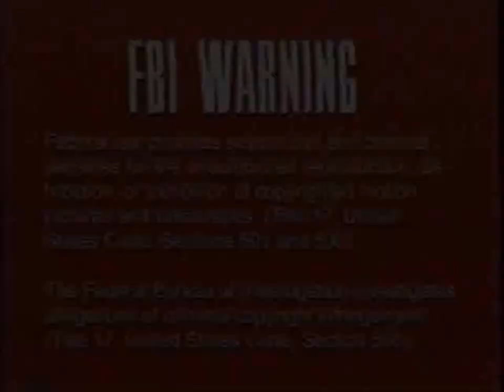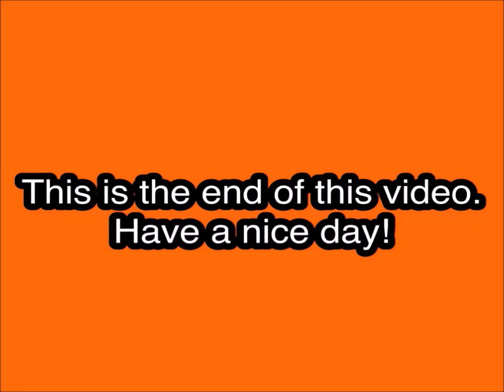Opening and Closing to A Man Called Hero VHS (2001)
Tape distributors: Tribe and The Asylum
No print date
Duplicator unknown

Contents for the opening:

1. FBI Warning screen
2. Tribe logo
3. The Asylum logo
4. The Stormriders trailer
5. A Golden Harvest Presentation
6. Centro logo
7. Bob & Partners Company Limited logo
8. Start of the film

Contents for the closing:

1. Silent White Screen of Death